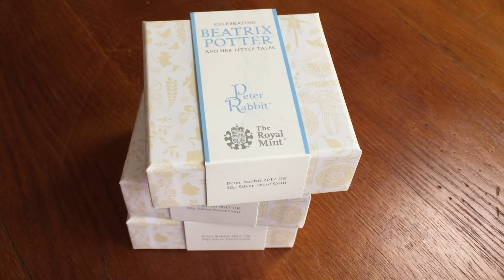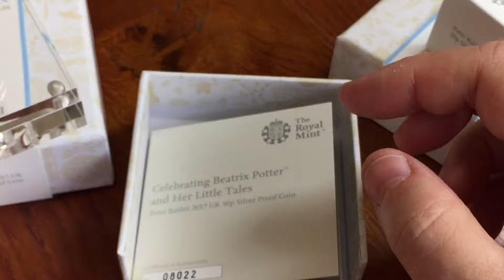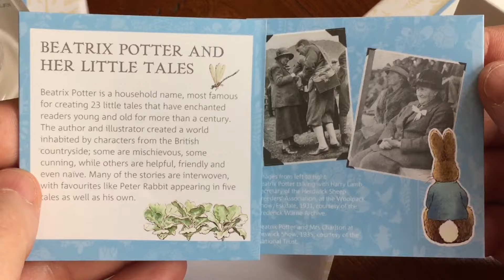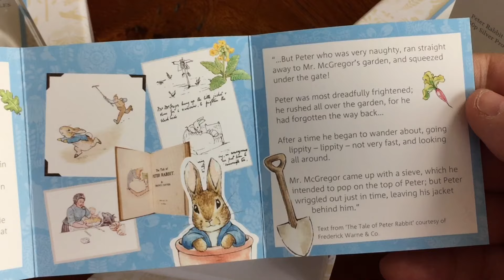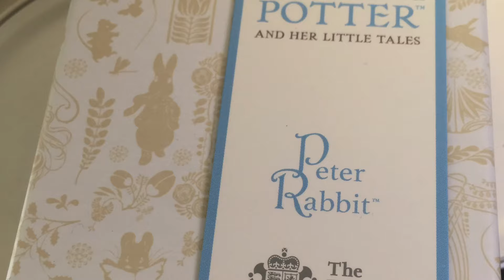Peter Rabbit 50p coins arrive - what's it like and is it worth the price? Flip or Hold?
***Before you all comment. I said Enid Blyton and meant Beatrix Potter... hmm must be getting old***

See Peter in the flesh so to speak - my first 3 rabbits arrived today and i must say they are very beautiful mini works of art presented in the usual high quality way by the Royal Mint.

287 Please support and visit channel sponsor The Silver Forum for the best in silver and gold discussion.